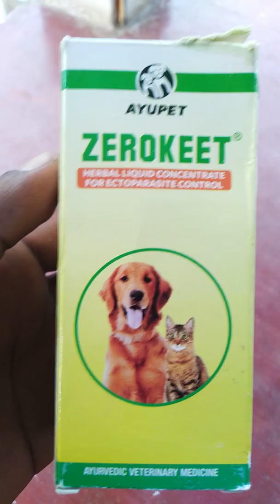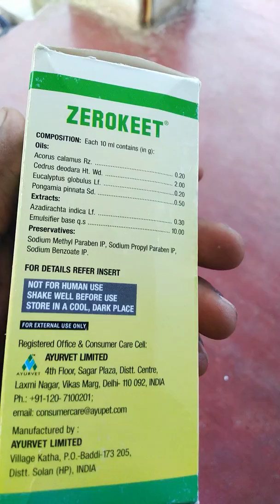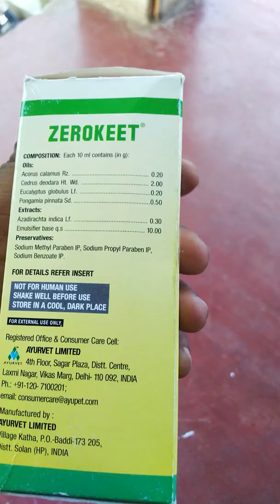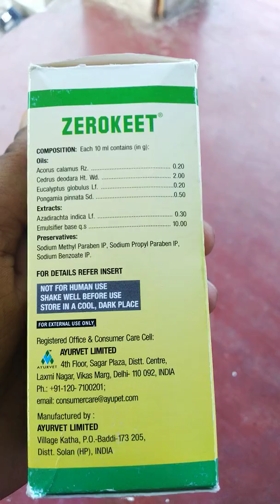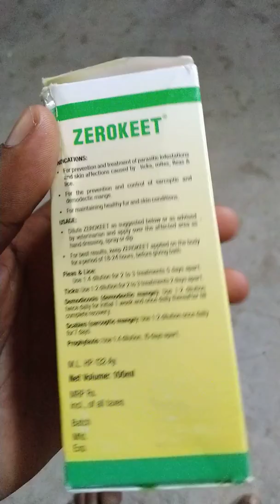కుక్క లో వచ్చే పేలు ,గోమారులు నివారణ(dogs external parasite control)